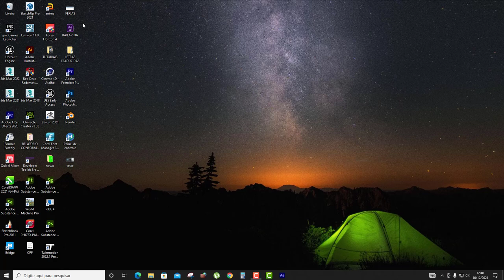after effects tutorial - EFEITO PARALAX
paralax effects in adobe after effects